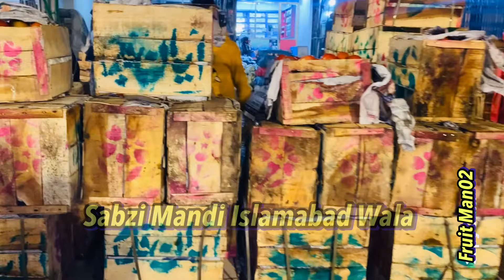Election 2024 | Tomatoes Market Rates Become Cheap | Grand Tomato Market Islamabad | Tomato Auction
Liaqat Ali Hijazi shop No 303 Grand Vegetable Market Islamabad Pakistan
ہمارے درجہ ذیل مفید چینل بھی روزمرہ معلومات کیلئے سبسکرائب کیجئے
آپکی محبت کا بہت بہت شکریہthanx for your Support
❤️❤️لیاقت علی حجازی اسلام آباد
Vegetables
‌Fruits and vegetables
Vegetable Name